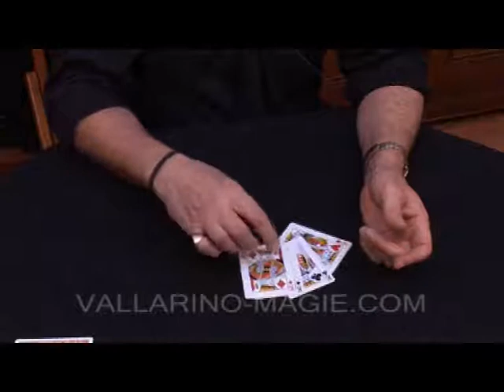L'Imprimerie du Tricheur (Gimmick + DVD) J-P Vallarino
Je signerais tous les jours un pacte avec le diable pour trouver ce genre deffet. Cest du top, C'est du top, transformation quasiment instantanée sans utiliser de passes conventionnelles, vous allez vous régaler.»  Jean Pierre Vallarino